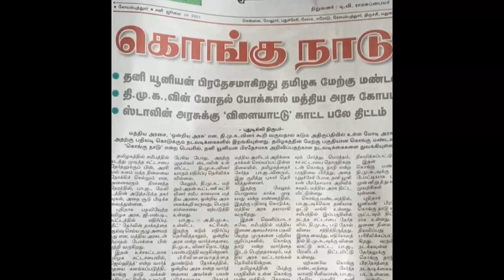கொங்குநாட்டின் முதல்வராகும் எடப்பாடி பழனிசாமி Kongu nadu cm Edappadipalanisamy